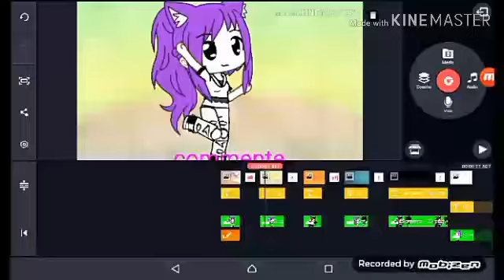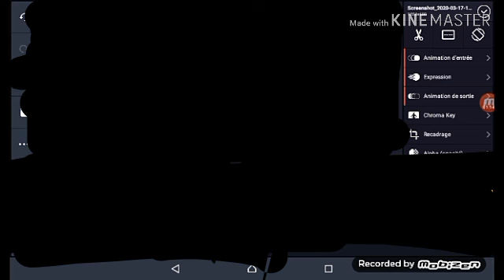Explication de comment j'ai fait l'intro pour le concours d'intro de les démon Gacha